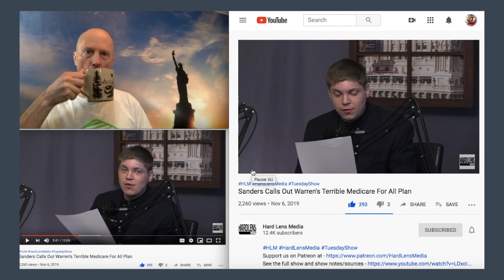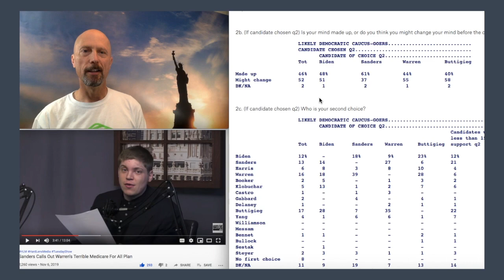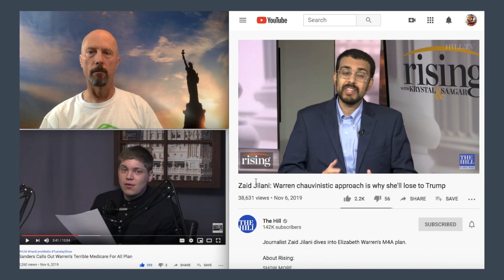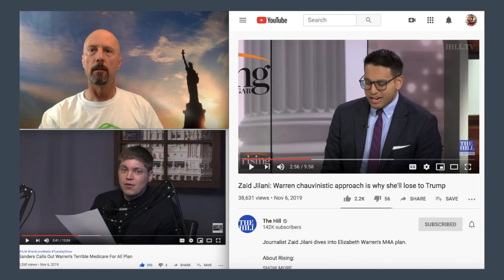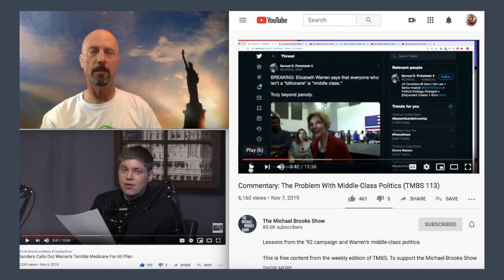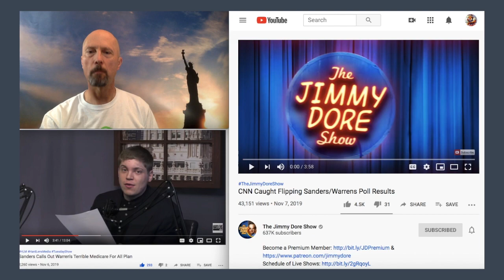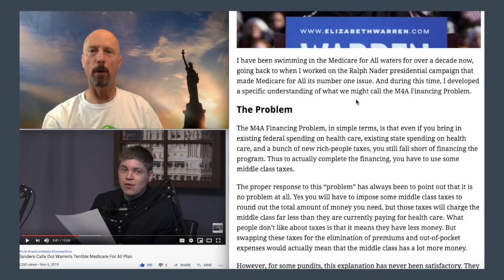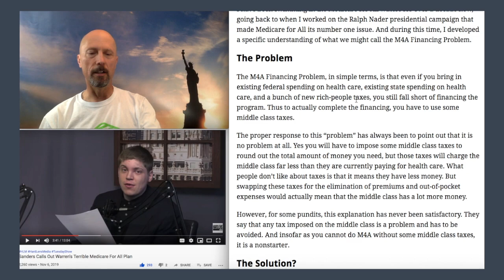BOBShowEp127 Workers Wake Up! Elizabeth is not your friend"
Workers Wake Up! Elizabeth is not your friend"

The November 8, 2019 episode of the Bernie or Bust Show

Quinnipiac - November 6, 2019 - Four-Way Race In Iowa Dem Presidential Caucus, Quinnipiac University Poll Finds; Half Of Likely Dem Caucus-Goers Might Change Their Mind

Matt Bruenig - What Is a Middle Class Tax Hike? Am I Losing My Mind?

The Global Working Class Is Rising & The Corporate Media Is Ignoring ft. Krystal Ball (TMBS 112)

Matt Bruenig - Warren’s Perpetual Medicare Head Tax Is Unworkable and Bad

Here’s Wiki-Proof that the Clinton Machine Was Behind the Flood of New Democratic Presidential Hopefuls (Update: Spike Lee & Jessica Alba Connection to Kamala Harris)

Pissed? Sign the New Updated Bernie Or Bust Pledge!